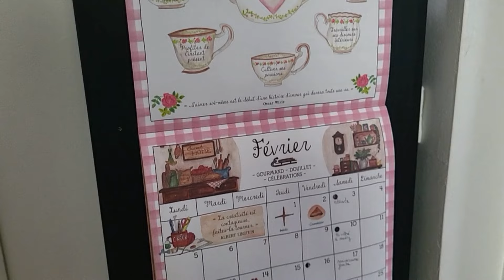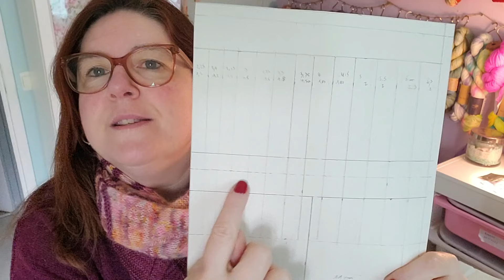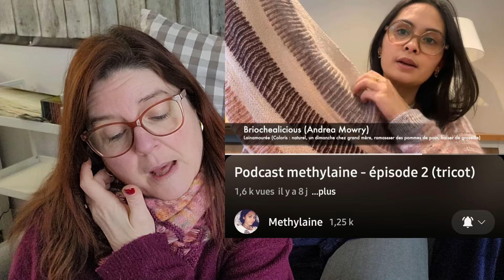Vlog Tricot - Episode 8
Bienvenue sur ma chaîne "Rêver Sa Vie En Couleurs, une chaÏne dédiée aux couleurs sous toutes ses formes ...
Je vous retrouve tous les vendredis pour partager avec vous ma semaine colorée... Merci à vous de me rejoindre dans mon univers 💛🧡💜💚💙

😍 --- Liens DIVERS ---😍
Lien vers DP en cours:
Lien vers Chariot IKEA

Lullaby de Benjamin THOMPSON